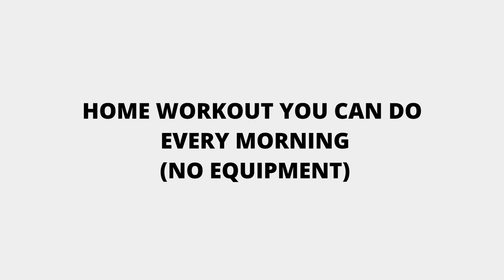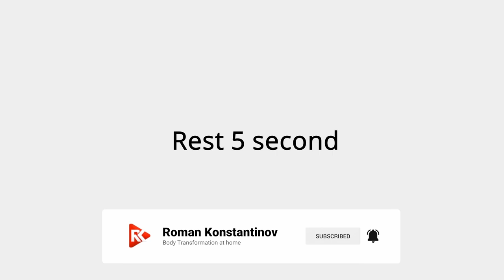how to you can do home workout in every morning || without any equipment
Hi friends, today we learn  how to  do home work in every morning with out any equipment.
Watch a video  home workout you can do every morning by Roman Konstantinov
Home Gym
Exercise package for morning workout at home, without equipment. Best morning workout exercises at home.
Workout in the morning
Exercise for the morning
Workout before breakfast

Full body workout:
00:00 - Plank knee ins
00:33 - Shoulder taps
00:56 - Toe cross overs
01:28 - Heel touches
02:06 - Mountain climber
02:30 - Ab crunch
03:23 - Extended plank ups(Hard)

Which workout to post next?